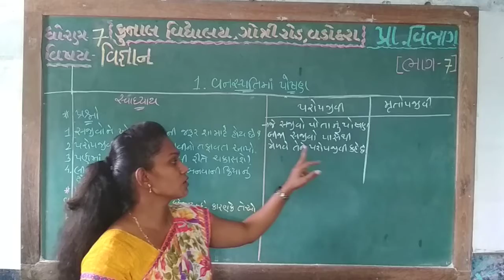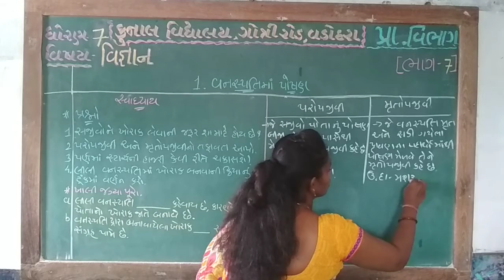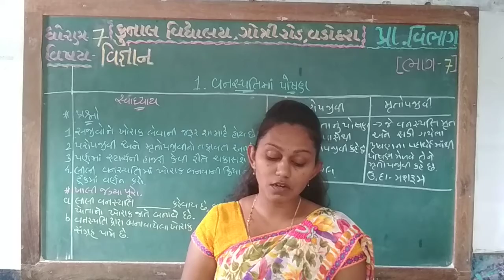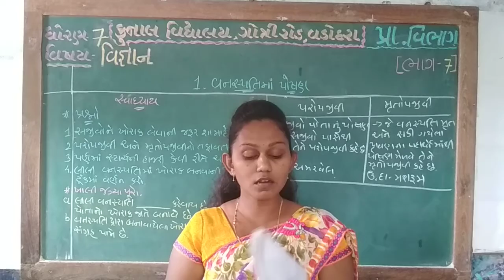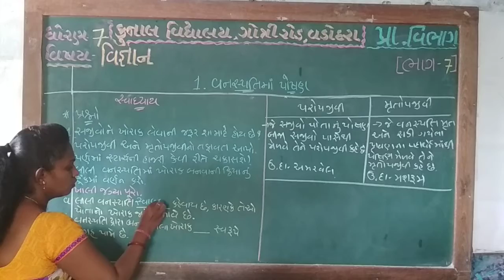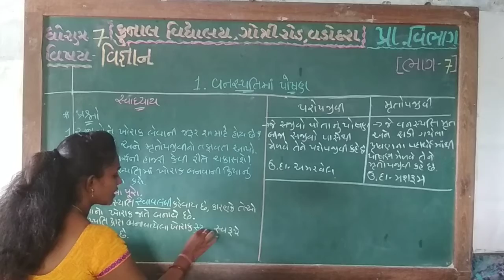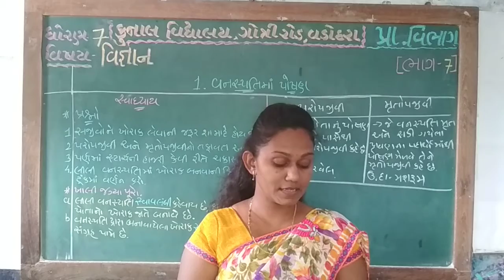STD – 7 | SUB – SCIENCE | CHAPTER – 1 | PART – 7 | KUNAL VIDYALAYA, GOTRI ROAD, VADODARA.